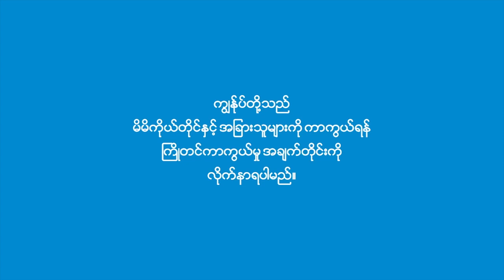လေးကေ့ကော် ညတိုက်ပွဲတွင် စစ်ကောင်စီ အသေအပျောက်ရှိဟု Cobra ပြော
ကရင်ပြည်နယ်၊ မြဝတီမြို့နယ် လေးကေ့ကော်မြို့အနီး အင်အားတိုးချဲ့နေသည့် စစ်တပ်နှင့် ယမန်နေ့ (ဧပြီ ၂၁) ညက ဖလူးရွာအနီးတွင် တိုက်ပွဲဖြစ်ရာ စစ်ကောင်စီဘက်မှ ၁ ဦး သေ၊ ၃ ဦး ဒဏ်ရာရသည်ဟု Cobra စစ်ကြောင်းက ယနေ့ သတင်းထုတ်ပြန်သည်။

အာဏာသိမ်းပြီး တစ်နှစ်ကျော်အတွင်း ထိုဒေသ၌ စစ်ရေးတင်းမာနေသဖြင့် ဒေသခံတို့ တိမ်းရှောင်နေနှင့်ပြီးဖြစ်ရာ လတ်တလောဖြစ်ပွားနေသည့် တိုက်ပွဲများအတွင်း အရပ်သားထိုခိုက်မှုမရှိဟု Cobra စစ်ကြောင်း ပြောရေးဆိုခွင့်ရှိသူထံမှ သိရသည်။

သတင်း၊ တင်ဆက် - ဉာဏ်လှိုင်လင်း၊ လင်းထင်